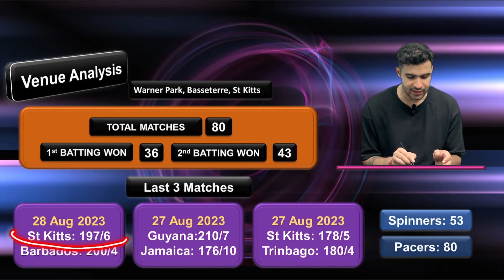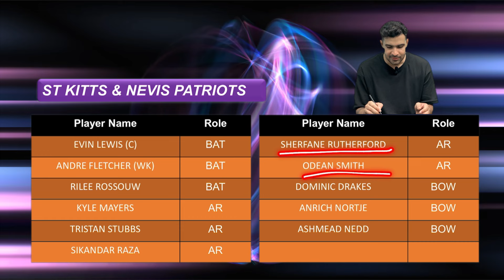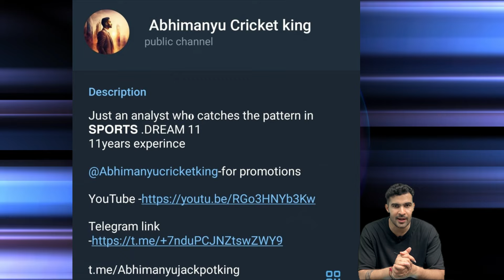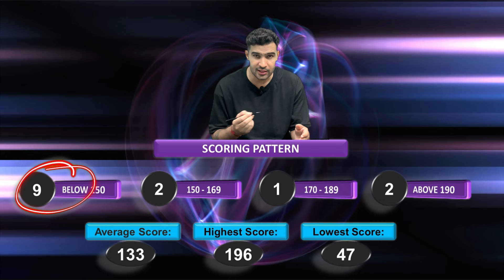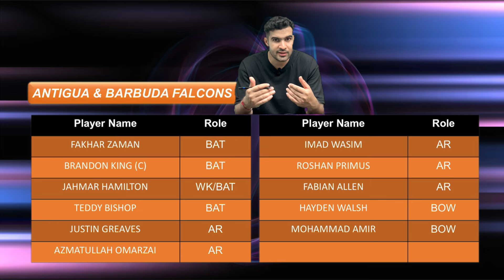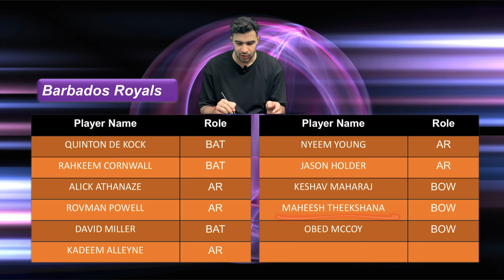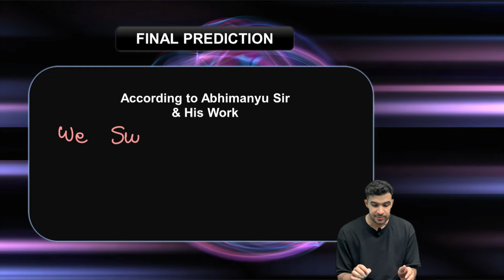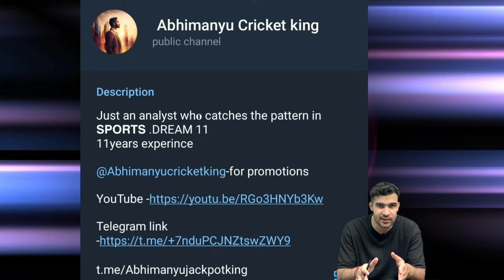St Kitts vs Trinbago Knight Riders Prediction , Antigua Falcons vs Barbados Royals Prediction CPL